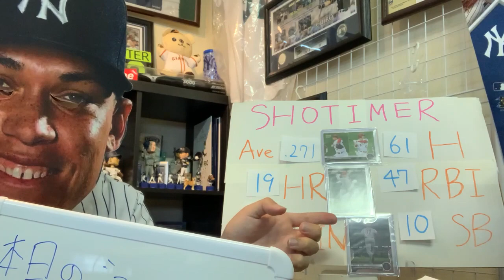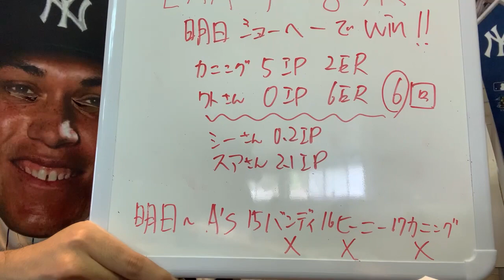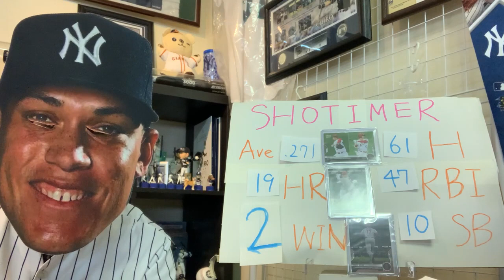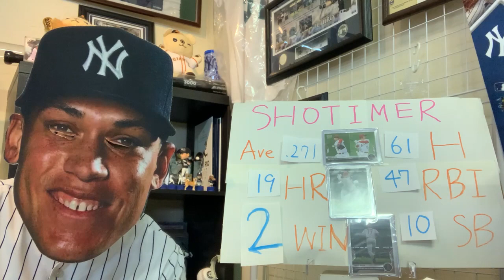大谷翔平 ２戦連発１９号ホームラン‼️ 明日先発登板‼️ エンゼルスまた魔の６回にやられるT_T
動画後半にマイクを床に置いて喋ってしまいましたので聞き取り難いと思いますが

１席１０万円！？ ヤンキースチケット購入方！！ ヤンキースタジアム